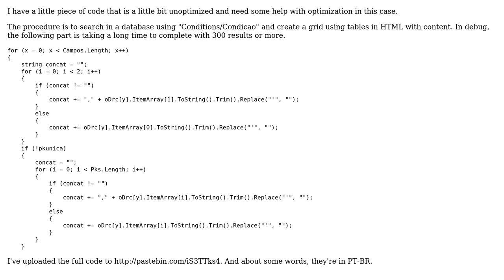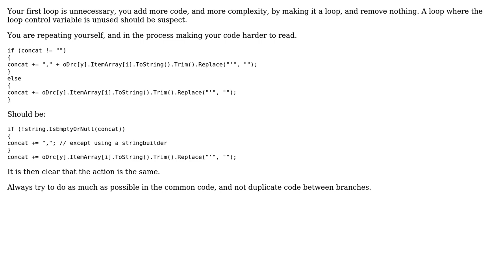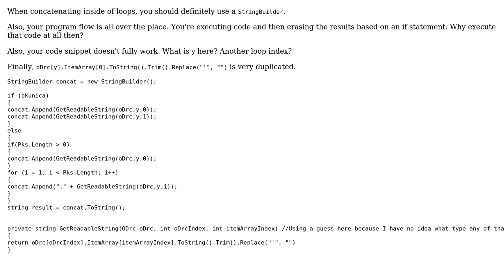Code Review: Creating a grid in HTML from a database search (4 Solutions!!)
Code Review: Creating a grid in HTML from a database search

With thanks & praise to God, and with thanks to the many people who have made this project possible! | Content (except music & images) licensed under CC BY-SA | Music | Images & others | With thanks to user Nick Udell user jmoreno user Jeroen Vannevel user Heslacher user Eduardo Calazans Junior user Dan Lyons and the Stack Exchange Network Trademarks are property of their respective owners. You are responsible for your own actions.